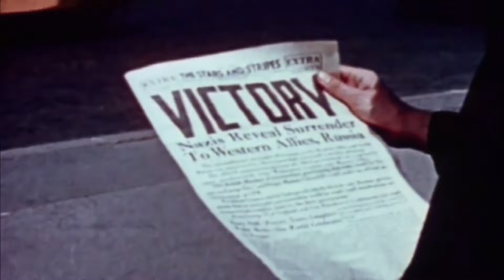“¿Y si México hubiera luchado contra Corea del Norte en la Guerra de Corea? | Historia alternativa"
Imagina un mundo en el que México se uniera a la Guerra de Corea y se uniera a las fuerzas de las Naciones Unidas. ¿Cómo afectaría esta decisión al curso del conflicto y al papel de México en el escenario global? En este video, exploramos los posibles efectos militares, políticos y culturales de la participación de México, incluida su influencia en el resultado de la guerra y la dinámica más amplia de la Guerra Fría. ¡Únete a nosotros mientras nos sumergimos en este fascinante escenario de historia alternativa!